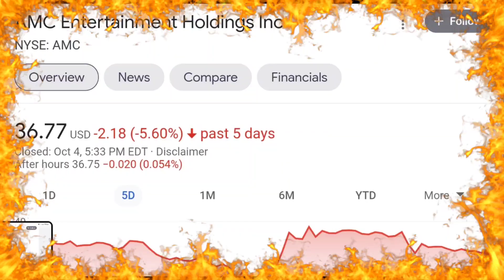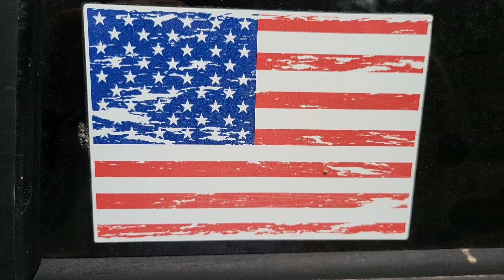AMC & GME News! Gary Gensler, SEC Chair - Ripped By Congress! Part 4!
AMC and GME Stock To The Moon! Gary Gensler is getting ripped by congress for wanting to ban payment for order flow (PFOF)!

Robinhood CEO, Vlad Tenev and Ken Griffin of Citadel, are close! Much closer than you would suspect. The Robinhood investing app is no place for an Ape... At least, not in my opinion. Disappearing buttons, buying restrictions, and overall sketchy practices that allow the Robinhood and hedgefund buddy Ken Griffin to steal Bananas and Tendies from the Apes!

Video includes an interview with Vlad Tenev from the GameStop (GME) hearing in February 2021.

Be sure to check out some of the last videos I uploaded where you can find:

Congress woman tears Citadel CEO a new one! She screams at Ken telling him that the people are tired of bailing him out every time he screws up,

and gambles their retirement away!

Stop wasting my time You Schmuck! That's how every congressman should talk to Citadel's Kenneth Griffin from now on!

Ken Griffin gets scolded like a child! Hilarious News Footage Over GME, AMC, BB trading halted... Robinhood And Citadel organized crime!

"People think this is new. It completely isn't," Dan Niles, founder of Satori Fund, said of the trading frenzy. He noted there was similar froth in individual stocks in 1999, when companies added dot-com to their names to attract investor attention.

 Trading in names like GameStop and Bed Bath & Beyond is one of the things that has made him more cautious about the market. He said the high valuations on the meme names are unlikely to last. "It's going to be around as long as cicadas are," he said, referring to the insect that lives just a few short weeks above ground after spending as many as 17 years underground.

Massocca said investors should stay focused on things like inflation, since that could be what makes the Federal Reserve reverse its easy policy. The Fed has so far said it sees the higher inflation readings as transitory.
Economists expect CPI to be up 4.7% year over year, after April's 4.2% pace, according to Dow Jones. Core inflation is expected to be up 0.4% for the month and 3.4% year over year.

"I'm getting nervous. I'm seeing signs of a top. I'm systematically raising cash. I think the market looks too expensive," Massocca said. "We're going to shake off the dust from Covid. The economy is going to be very, very good and as a rule, I think monetary policy is going to respond to some degree."

1.) Firstrade

3.) Robinhood - HELL NO!

4.) M1 Finance

5.) Iconsumer

6.) MooMoo

7.) BlockFi

8.) Sofi